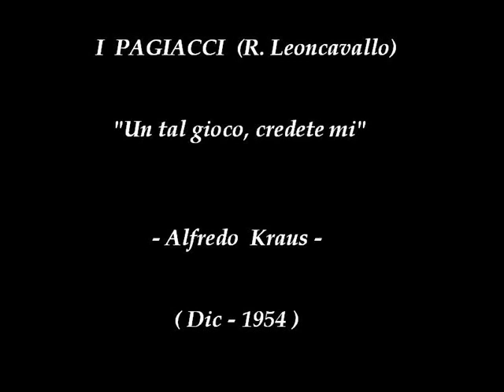Alfredo Kraus, primer registro sonoro (1954)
Fragmento de un recital celebrado en el Teatro Pérez Galdos en diciembre de 1954 y en el que Kraus interpretó un fragmento de la ópera "I Pagliacci" de Leoncavallo.